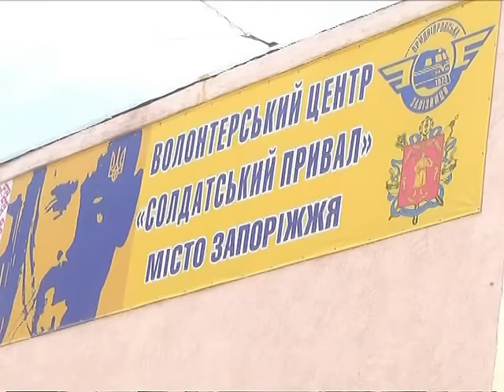Час Змін: Українські волонтери